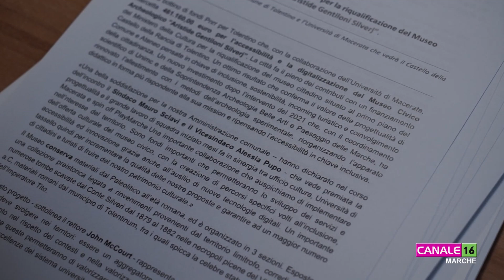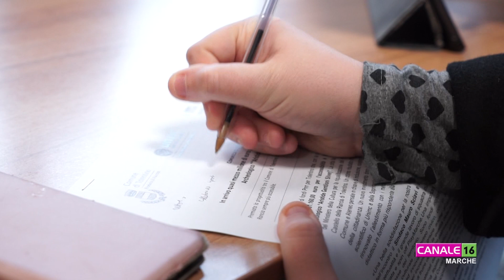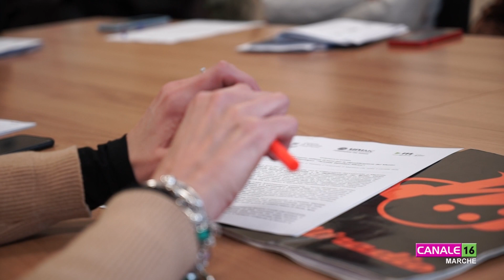Tolentino. In arrivo fondi per la riqualificazione del Museo Archeologico "Silverj"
In arrivo quasi mezzo milione di euro per l'accessibilità e la digitalizzazione del Museo Archeologico "Aristide Gentiloni Silverj". Un altro bottino di fondi Pnrr per la città di Tolentino, con la collaborazione dell'Università di Macerata.

Scopriamo di più nelle interviste curate da Luca Romagnoli!